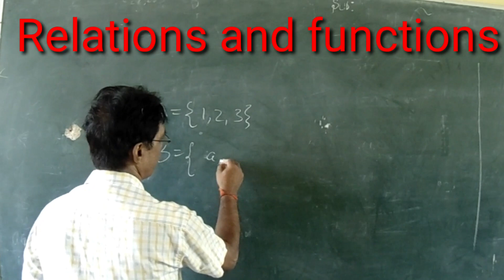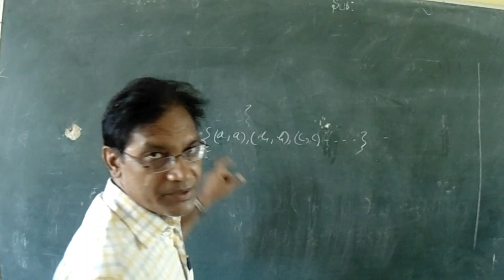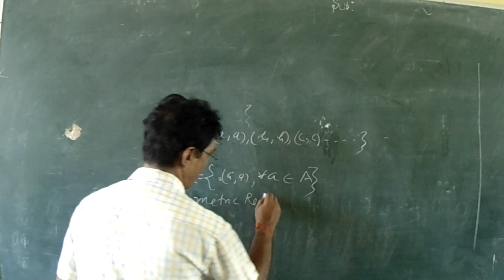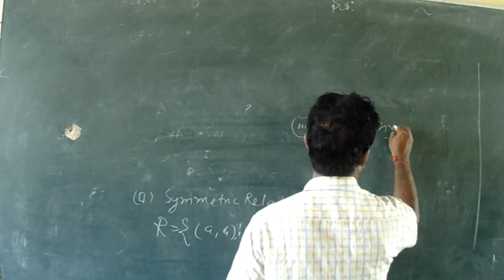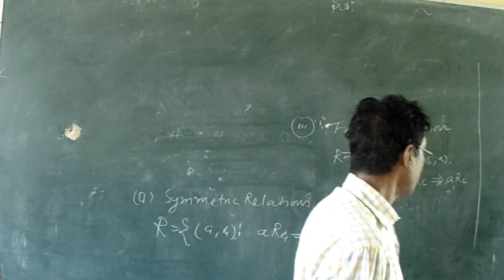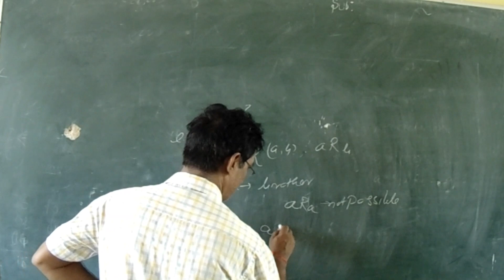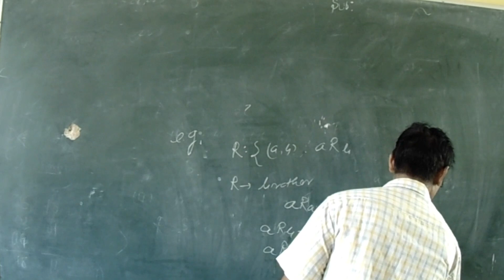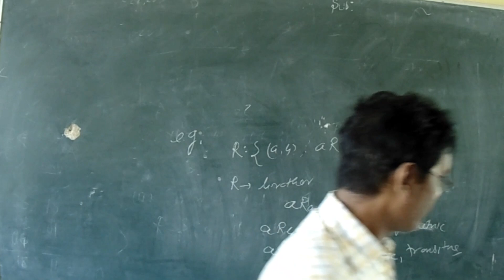Relations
ॐ योग और प्राकृतिक जीवन शैली से हम अपनी धरती ,समाज और अपने स्वास्थ्य को अच्छा रख सकते हैं ।